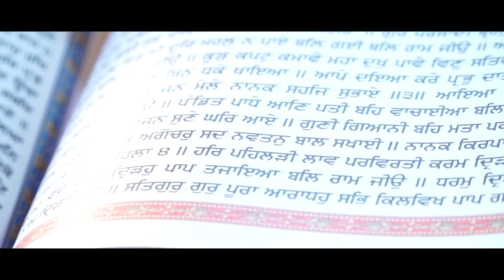& suraj#❤️ | Budha Photography | Rupnagar 98762-48250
Lovedeep & suraj#

❤️ | Budha Photography | Rupnagar
Queries in this video :-
1. Best wedding song
2. Best photography in Rupnagar
3. Best couple 2019